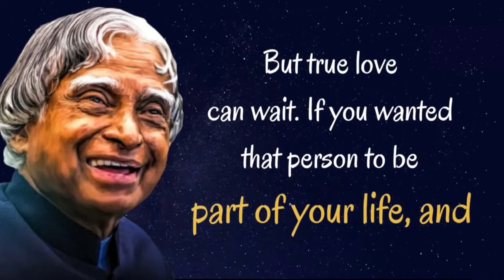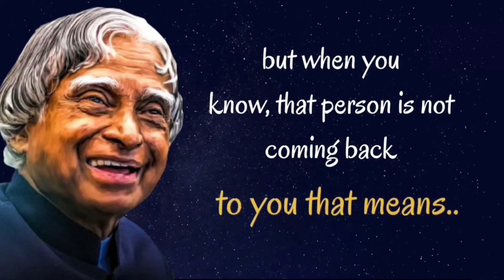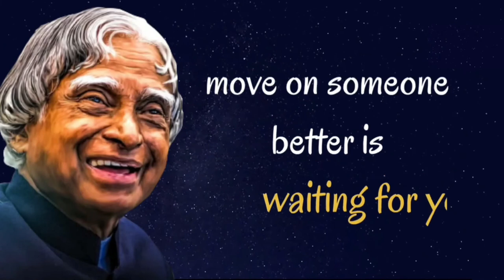Abdul Kalam Quotes - Success Quotes by Dr. A.P.J. Abdul Kalam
Abdul Kalam Quotes - Success Quotes by Dr. A.P.J. Abdul Kalam. Thoughts by APJ Abdul Kalam in English - Great Scientist and Fromar President of India